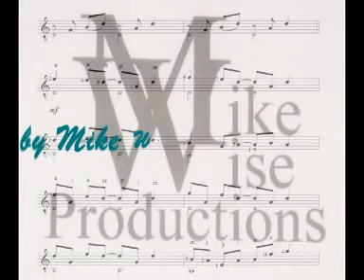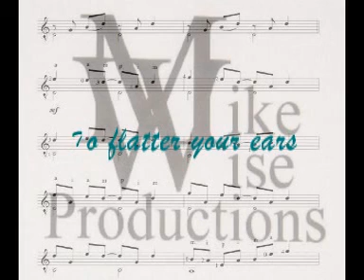End of time.mpg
Idee:            Mike Wise-Productions
Text:             Mike Wise-Productions
Gesang:     Michaela Schubbach
Aufnahme: Studio Valieur
Liebe Michaela, lieber Wolf, vielen Dank für eure Unterstützung